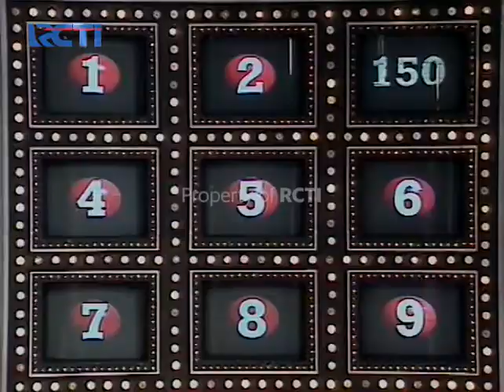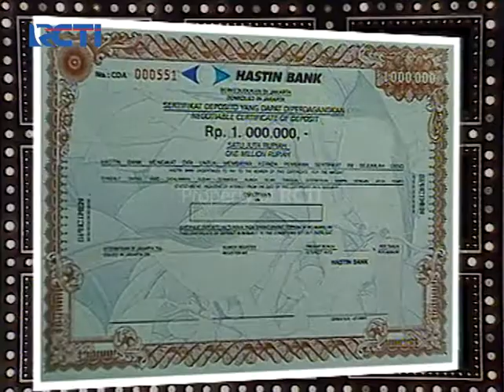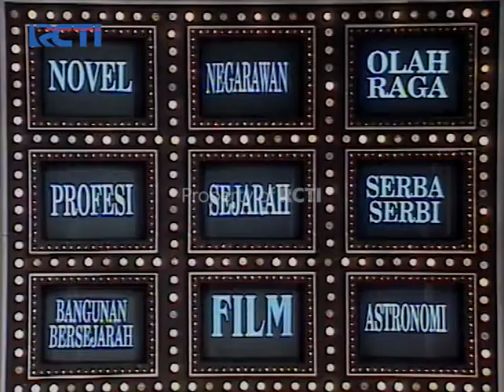KUIS TAK TIK BOOM X - Bung Johan Pengganti Bung Tono Yang Gugur| Episode 38